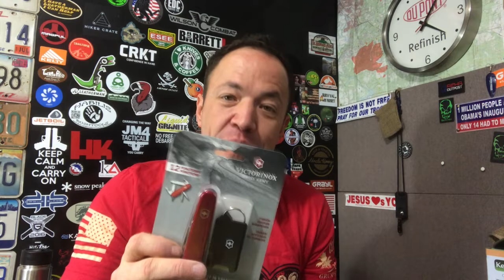It’s Give A Way Time (closed). Swiss Army Tinker EDC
We are doing a Give A Way!! We are giving a Swiss Army Tinker 12 tool EDC- Knife. One lucky winner is gonna win this knife A new Black Pokka Pen and a Rite in the rain Notebook your choice of (Yellow or Black)
Also 5 runner up winners will win a Blaze Orange Pokka Pen and a Field Book Notebook.

2. Post The word Tinker for in the comments for this video and the SAK Tinker review video we posted.
That’s All..